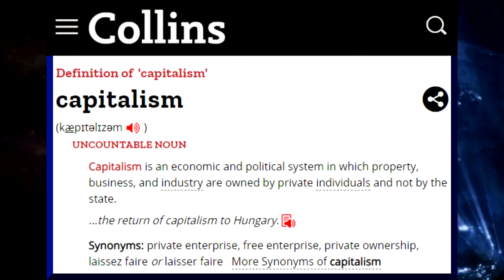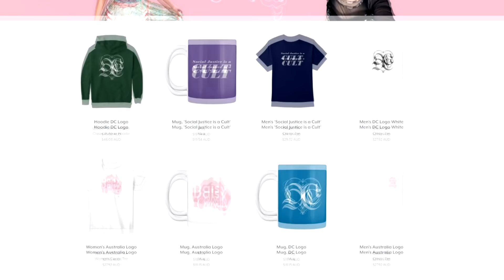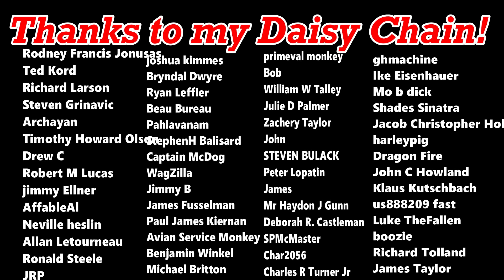Woke Santa Ruins Christmas, Alexandria Ocasio-Cortez Is Now A Capitalist!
Welcome to This Week in Social Justice, where I discuss all the biggest and baddest social justice fails of the past seven days. This week we have Congresswoman Alexandria Occasion-Cortez and her surprisingly capitalistic enterprise, the woke Santa Claus who ruined Christmas for one little boy, and depending on how long I feel like talking about the first two topics, we may even have time for a bonus topic!